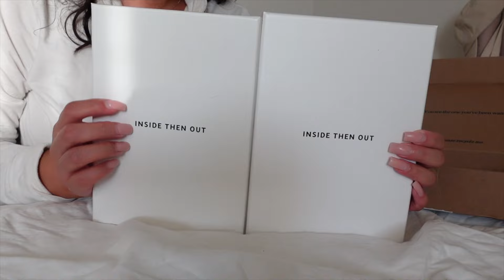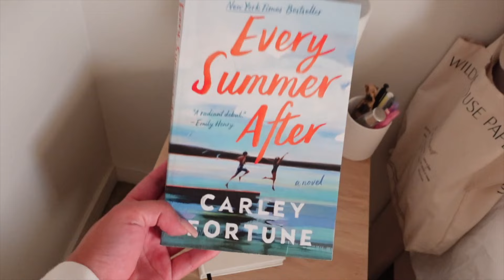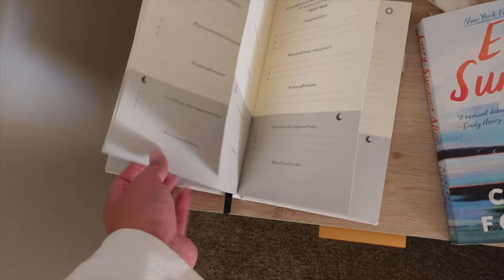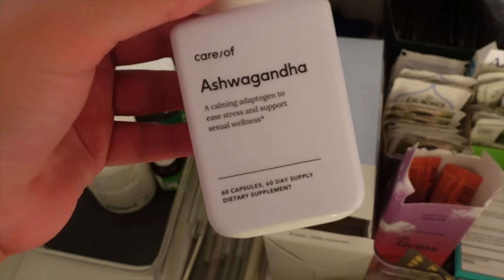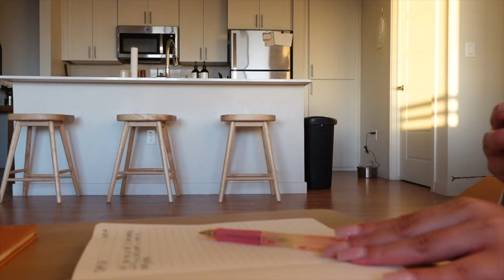VLOG: self care, amazon haul, spring cleaning + trying a new pilates studio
LINKS:
cooking utensils 10pc
flatware "champagne" (currently unavailable)
acrylic fridge organizers
glass food storage containers "green"
desk chair "beige"
every summer after book

0:00 running errands
2:14 amazon haul
7:10 spring cleaning: organizing + decluttering + apartment updates
13:50 trying new pilates studio + getting nails done + updates
16:51 new journals + self care night